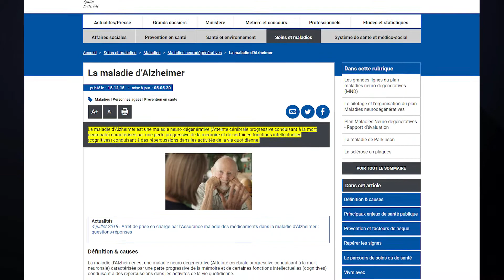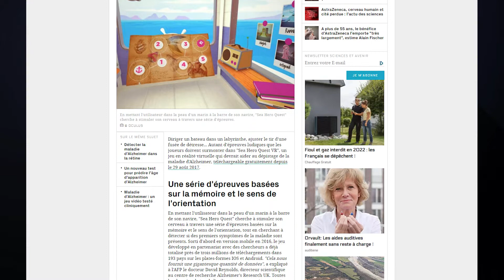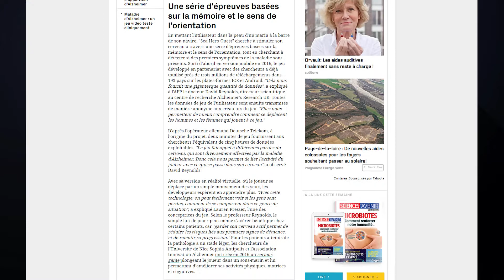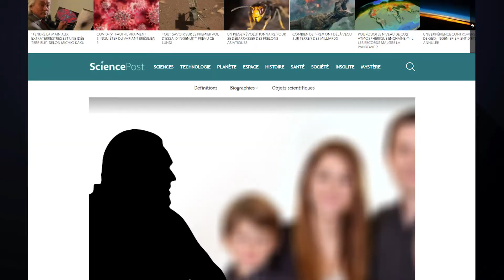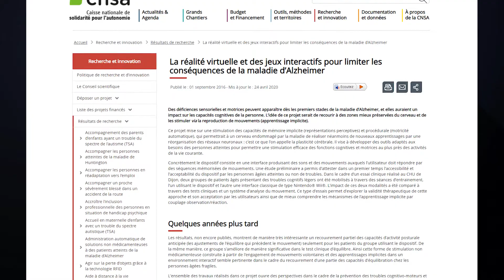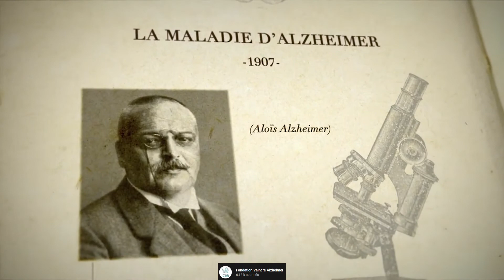VRImpulsum 5 : Alzheimer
Dans ce cinquième numéro de VRImpulsum, je vais vous parlez de l'usage de la réalité virtuelle , dans la recherche médical pour le dépistage et le traitement d'Alzheimer .

Source:
Alzheimer : détecter la maladie grâce à la réalité virtuelle (pourquoidocteur.fr)
Filieris utilise la réalité virtuelle pour lutter contre Alzheimer
Alzheimer : la VR peut aider à diagnostiquer la maladie à un stade précoce (sciencepost.fr)
Alzheimer - Simuler la maladie grâce à la réalité virtuelle (realite-virtuelle.com)
La réalité virtuelle et des jeux interactifs pour limiter les conséquences de la maladie d’Alzheimer | CNSA
Dépister plus rapidement la maladie d’Alzheimer grâce à la réalité virtuelle - Numerikare
Comment ce jeu en réalité virtuelle aide au dépistage de la maladie d'Alzheimer - Sciences et Avenir
La maladie d’Alzheimer (solidarites-sante.gouv.fr)
Le projet MAAMI « Maladie d’Alzheimer Apprentissage Moteur Implicite ». - (u-bourgogne.fr)
Projet MAAMI : Maladie d'Alzheimer, des jeux vidéo contre les troubles moteurs - Recherche scientifique | université de Bourgogne (u-bourgogne.fr)

Video youtube :
Mécanismes et secrets de la maladie d'Alzheimer : le cerveau à la loupe - YouTube
Comment se passe une ponction lombaire ? - YouTube

Image:
Pixabay